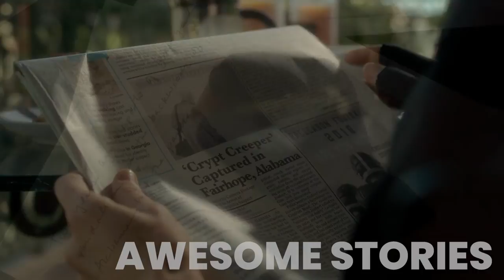What Would Do If Your Spouse Died While You Were Chained On Bed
Gerald and Jessie Burlingame have gone to their summer home on a warm weekday in October for a romantic interlude. After being handcuffed to her bedposts, Jessie tires of her husband's games, but when Gerald refuses to stop she lashes out at him with deadly consequences. Still handcuffed, she is trapped and alone. Painful memories from her childhood bedevil her. Her only company is a hungry stray dog and the sundry voices that populate her mind. As night comes, she is unsure whether it is her imagination or if she has another companion: someone watching her from the corner of her dark bedroom.